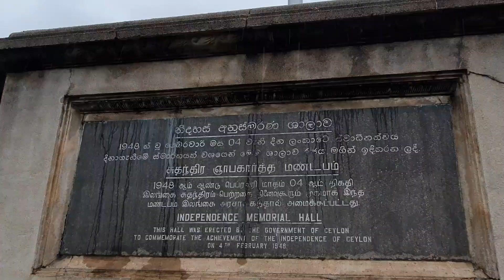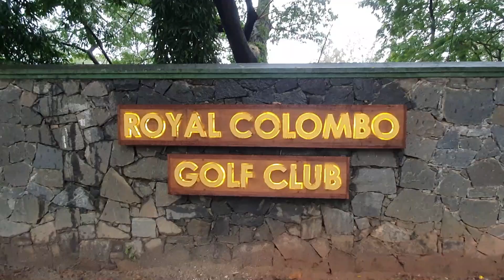Colombo Sri Lanka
Exploring Colombo: Unveiling the Wonders of Sri Lanka's Vibrant Capital

Introduction:
"Welcome back, fellow adventurers! Today, we're embarking on an exhilarating journey through Colombo, the thriving capital city of Sri Lanka. From its rich cultural heritage to its modern skyline, Colombo is a treasure trove of captivating experiences. Join me as we dive into the heart of this remarkable city and uncover its hidden gems."

Colombo: A City of Contrasts
Begin by showcasing the contrasting aspects of Colombo, such as the blend of colonial architecture and contemporary skyscrapers, ancient temples alongside bustling markets, and traditional eateries juxtaposed with trendy cafes. Highlight how these diverse elements create a unique charm.
Discovering Historical Landmarks
Take your viewers on a tour of the city's historical landmarks, such as the majestic Gangaramaya Temple, which showcases exquisite Buddhist art and relics. Visit the iconic Independence Square, symbolizing Sri Lanka's liberation from British colonial rule. Explore the impressive Dutch Hospital complex, a remnant of the Dutch colonial era.
Immerse in Local Culture
Encourage your viewers to immerse themselves in the local culture by visiting Colombo's vibrant street markets, like Pettah Market, known for its bustling atmosphere and a plethora of goods. Showcase the traditional street food, handicrafts, and vibrant textiles that reflect the essence of Sri Lankan culture.
Unwind in Serene Parks and Gardens
Explore the lush greenery of Viharamahadevi Park, the largest park in Colombo, offering a peaceful respite from the city's hustle and bustle. Highlight the serene ambiance and diverse flora. Discuss other picturesque gardens like Galle Face Green, ideal for a relaxing stroll along the coastline.
A Culinary Adventure
Sri Lankan cuisine is a feast for the senses, so don't forget to include a section dedicated to the city's culinary delights. Sample local dishes like hoppers, kottu roti, and delicious seafood curries, while explaining their unique flavors and origins. You could also showcase a traditional tea ceremony or a visit to a spice market.
Exploring Modern Colombo
Transition into the modern side of Colombo by featuring its contemporary attractions. Visit the Galle Face Green Promenade, a popular spot for evening strolls and witnessing stunning sunsets. Highlight the city's luxury shopping malls, chic boutiques, and vibrant nightlife, capturing the cosmopolitan energy.
Savoring Colombo's Beaches
No visit to Colombo would be complete without a trip to its beautiful beaches. Showcase the golden sands of Mount Lavinia Beach or Negombo Beach, and the opportunities for water sports or simply relaxing by the sea. Discuss the beachside cafes and seafood restaurants that offer a delightful dining experience.
Day Trips from Colombo
Conclude your video by suggesting some exciting day trips from Colombo. Mention places like Galle Fort, an enchanting UNESCO World Heritage Site, or the peaceful Pinnawala Elephant Orphanage, where visitors can witness adorable elephants up close.
Conclusion:
"As our Colombo adventure comes to an end, we've only just scratched the surface of this captivating city. Colombo's rich history, cultural diversity, and modern developments make it a must-visit destination for any traveler. Whether you're drawn to its heritage, mouthwatering cuisine, or urban charm, Colombo will leave an indelible mark on your heart. So, pack your bags and join me for an unforgettable journey in this vibrant metropolis. Until next time, fellow adventurers!"

Remember to add captivating visuals, transitions, and background music to make your YouTube video engaging and visually appealing